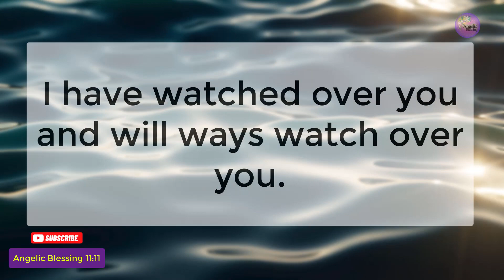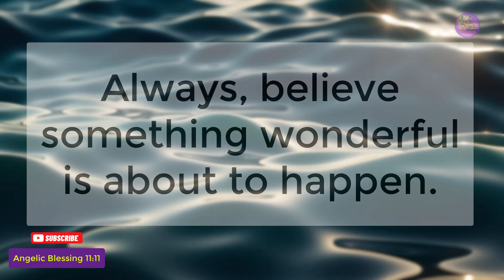11:11🌈God is saying to you🧚Universe will give you sign✨lawofattraction🦋 Angelic Blessing 11:11 #034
You are about to receive beautiful sign that shows you are on the right path from the universe.
Universe message for you today, must watch!
🦋An unexpected blessing is coming.
Two minute magic prayer to the universe!!
Universe message for you and Angelic 1111 blessings for you!
If you find this video, then god has sent you this message.
Believe it's a sign 11:11
Universe has this message for you. You were meant to see this, very powerful message.
This message is for whoever needs it. This message is from 'The Secret'.